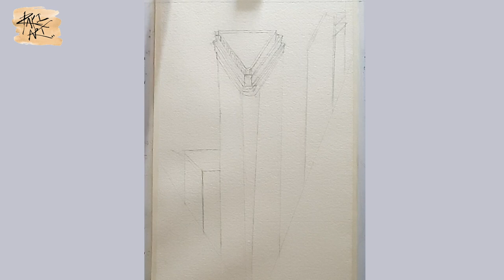Watercolor Paintings | Easy Watercolor Exercise of City Street Scenery For Semi Advance Beginners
Hi Everyone,
In this video i'm going to show you how to paint easy watercolor exercise of city street scenery for semi advance beginners.

Regards,
Raki.

bestwatercolorpaintforbeginners watercolorpainting lessonsforbeginnersstepbystep easyart howtopaintsimpleart easyartcanvas RakiArt watercolorlandscape Watercolor Paintings#watercolordrawing#watercoloroncanvas